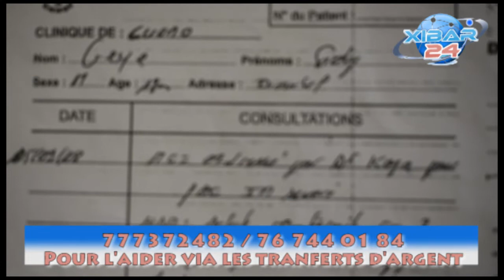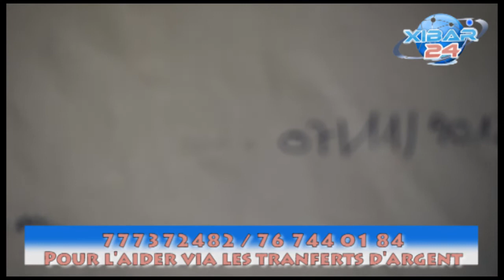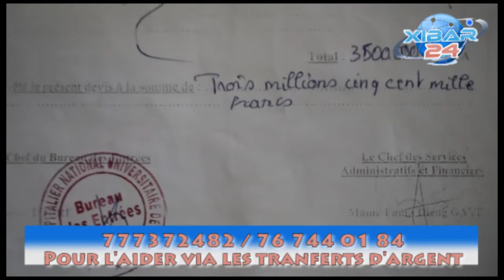Sauver cet enfant Sidy Gueye 13 ans pour une intervention chirurgicale du coeur